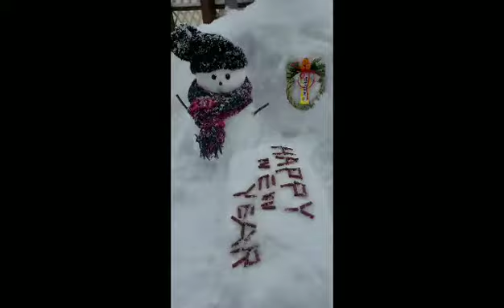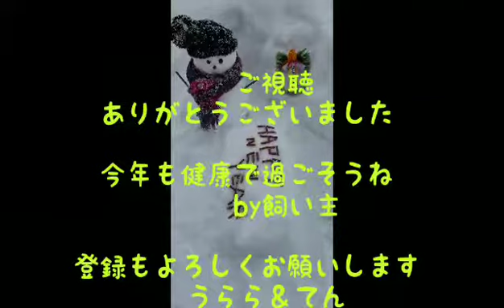全盲犬正月！寒さも吹き飛ばす14歳！雪テーブルでのモグモグ 緑内障バセットハウンドと猫Glaucoma Basset Hound and Cat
今年もご覧の通り元気にスタートしました。匂いだけで全部探し当て、食べる執着もあるので万々歳です。

雪テーブルに前足を乗せていたのを見て
後ろ脚の筋力は、まだ大丈夫と確信しました。
(二歳で緑内障　義眼シリコン全盲犬　バセットハウンド犬　14歳)

BGM SHWから使用